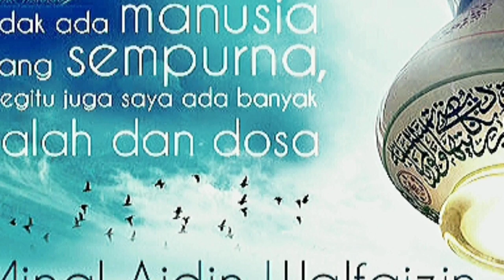Salam lebaran Aidilfitri | Selamat Hari Raya Aidilfitri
Hari lebaran berkunjung tiba pada 05/06/2019